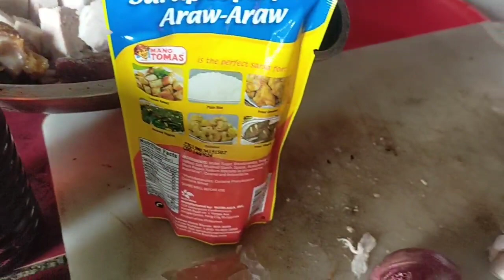Paano Magluto Ng Masarap na Litson Paksiw | jobeth Kitchen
Masarap na Ulam litson Paksiw...